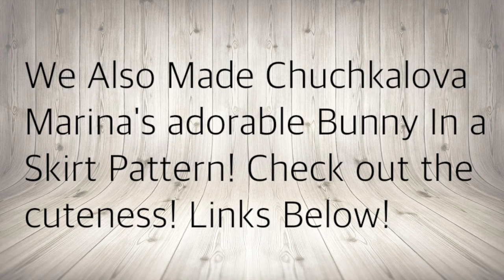Unicorn Bunny and Kitty Ice Cream Cone Pattern Preview + Giant RagDoll Bunny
Chuchkalova Marina Bunny in a Skirt Pattern

Our Etsy Shop